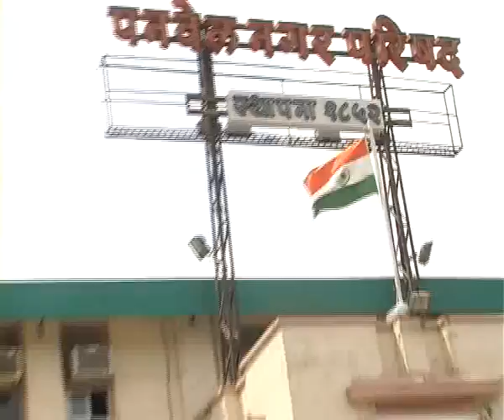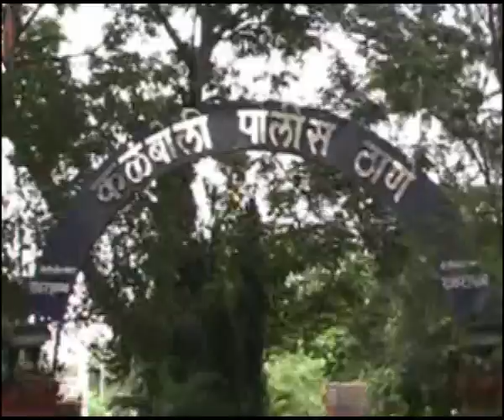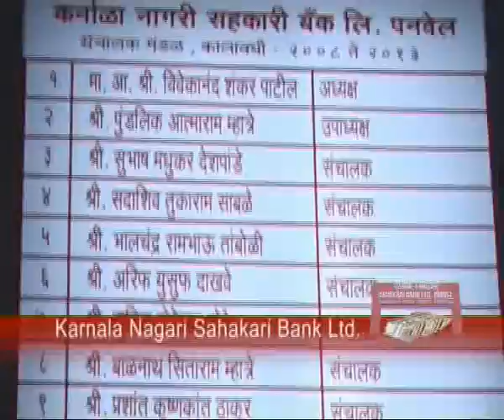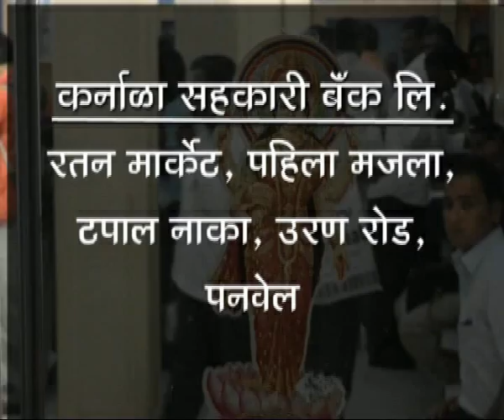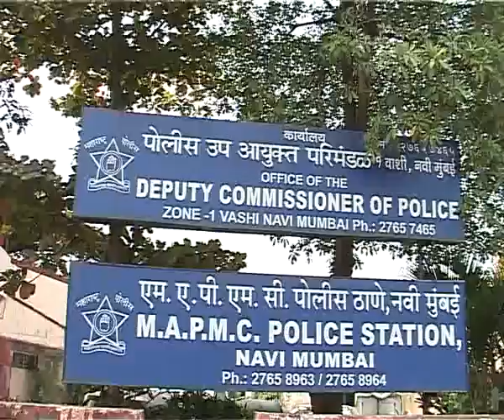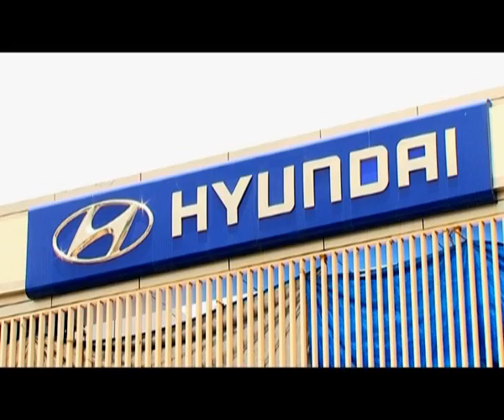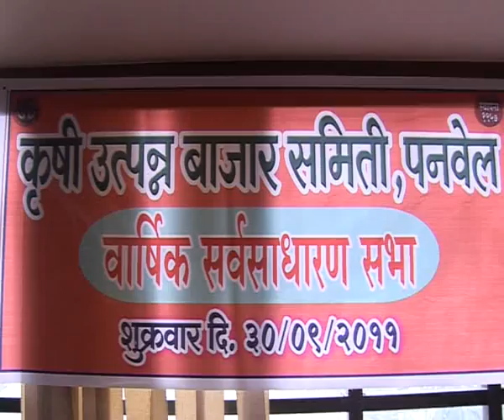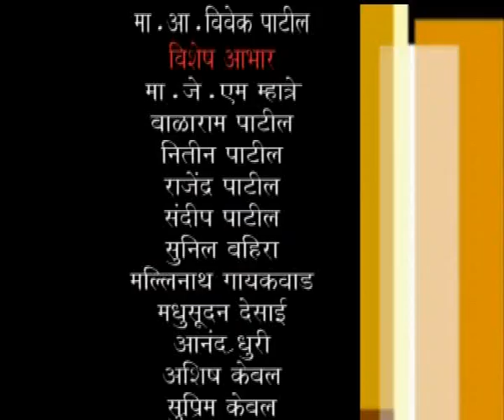karnala tv news 1 10 2011